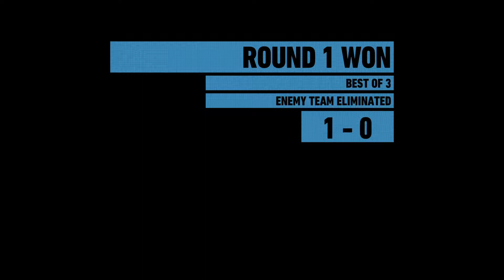Ghost Recon® Wildlands* PvP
Plus one or two strange things are going on the game is broken. Just to say shadow was not cheating in anyway.